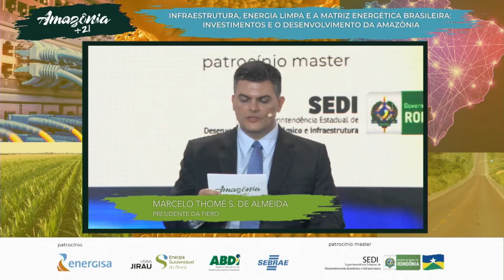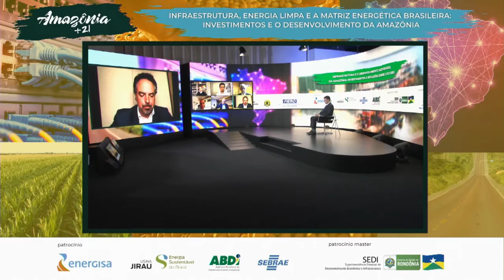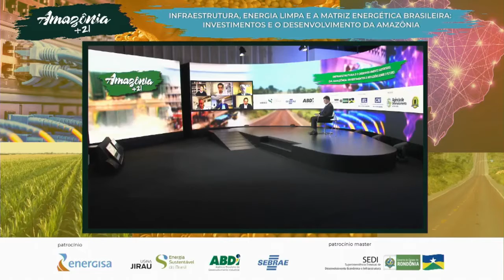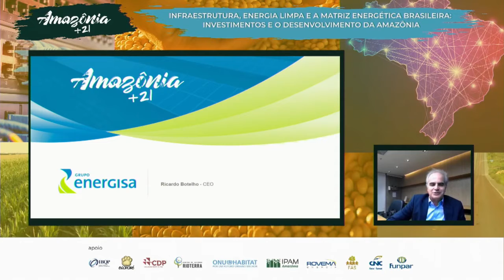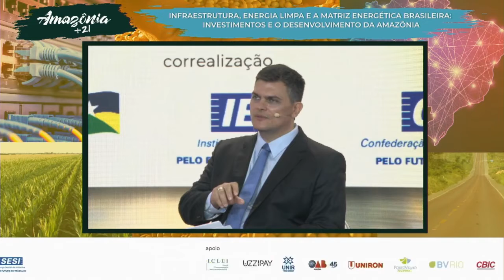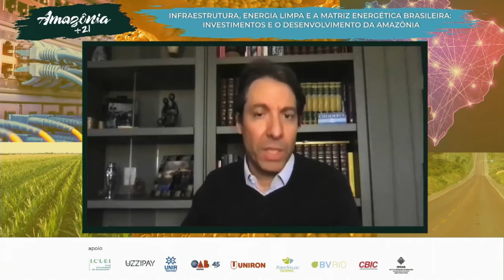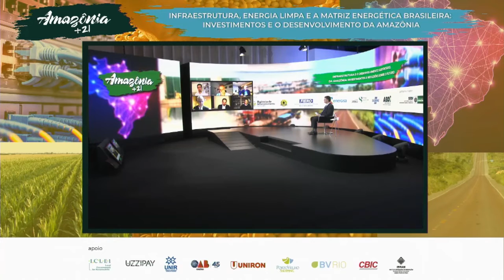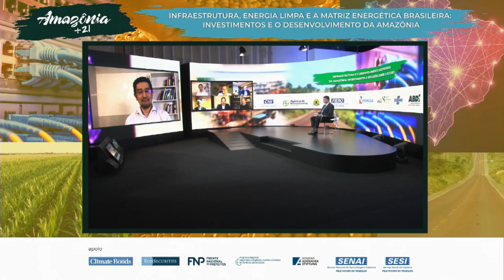Amazônia+21 | Encontro Virtual 23.09.2020 - 16h30 | Infraestrutura e Energia Limpa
Painel
Infraestrutura, Energia Limpa e a Matriz Energética Brasileira: Investimentos e o Desenvolvimento da Amazônia